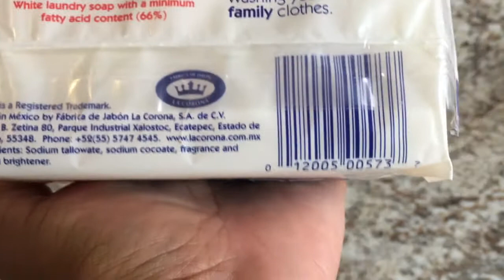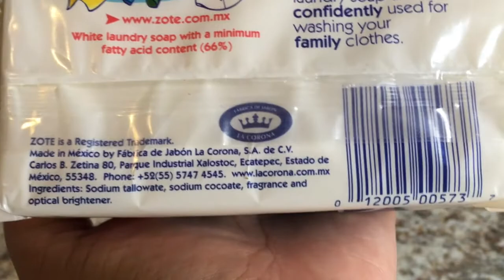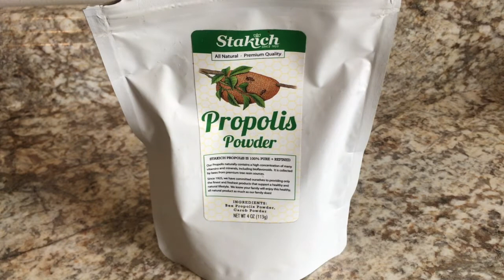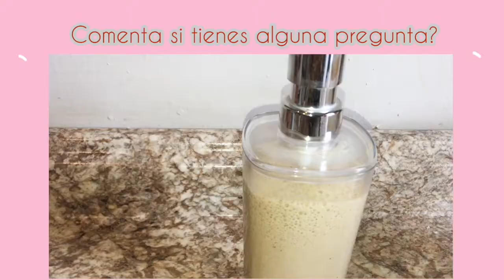Jabon Líquido Antibacterial 🧼🧴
En este video te muestro como hacer un Jabon Liquido Antibacterial Casero.
AQUI LA RECETA 👇🏼

8 oz de agua destilada (hecha agua mas si crees que debes usas mas)
8 oz de sabila
20 gotas de aceite essencial de árbol de té 🍵
2 tazas de jabón base
2 cucharaditas miel 🍯 (10ml)
1 cucharadita de polvo de propoleos (propolis powder) 2g